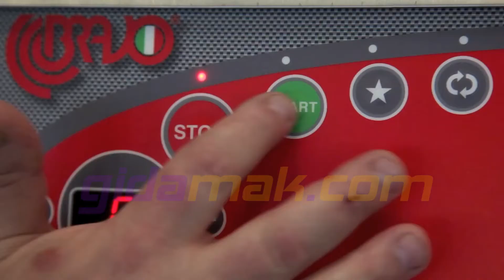Evo Çorba Makinesi - Soup Machine